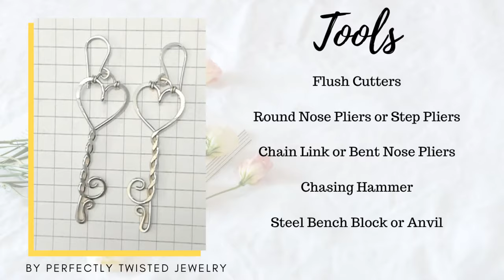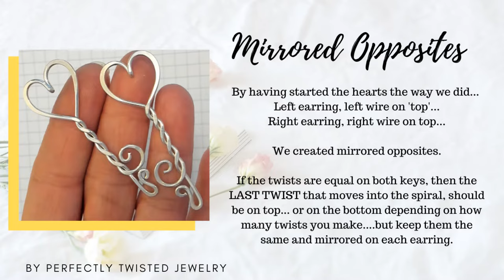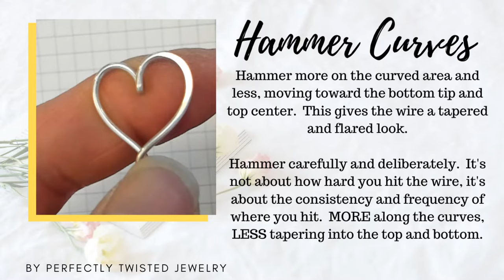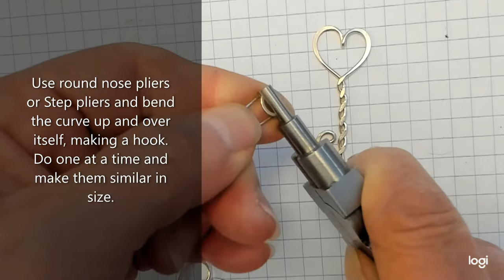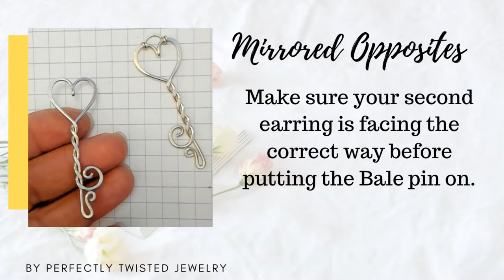Wire Wrapping Tutorial - Heart Key Earrings, Easy, Beginner, Wire Work Jewelry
Good early morning friends!  Some of us wrote to me and asked for a tutorial of my Heart Key pendant in earring form, so I made one!  I hope you enjoy it.  The simple wire wrapped key earring frames are shown built together, a mirror image to each other.  This is a super simple tutorial for those who want to learn very easy symmetry work, I also go through hammering techniques and the making of the earring hooks.  It's a great tutorial for beginners and wire workers of all skills.  Valentine's day is coming so it's perfect for gifts too!

Have fun!  It helps me grow and be able to continue making free videos for us!  Many smiles, many thanks.

Learn to create beautiful, easy, wire wrapped jewelry, using traditional jewelry-making techniques and tools with Perfectly Twisted Jewelry!